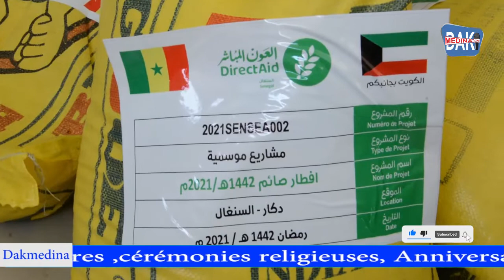Ramadan Kareem/ la haute autorité du WAQF remet 150 kits alimentaires à la Collectivité Léboue